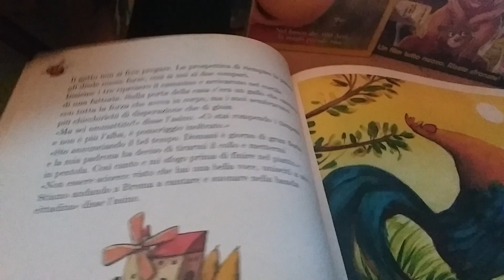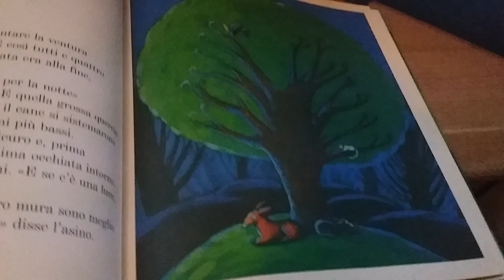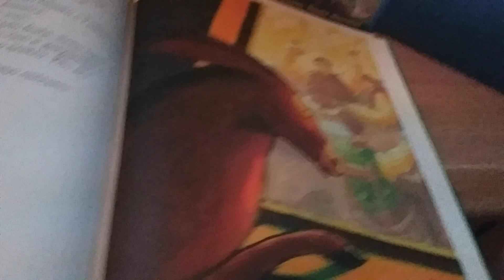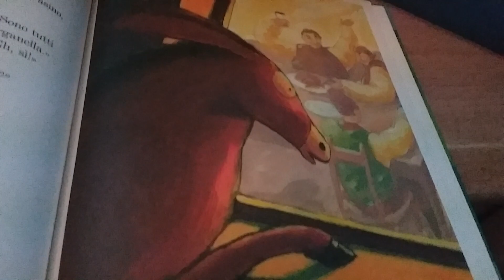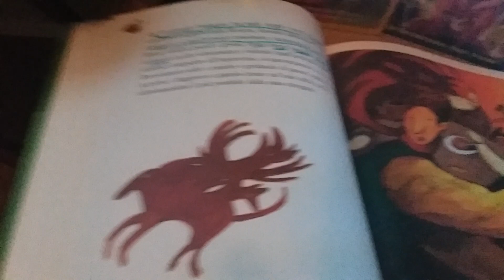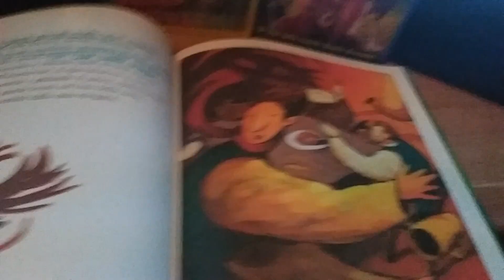I raccontastorie Disney Video I musicanti di Brema parte 2 su 3